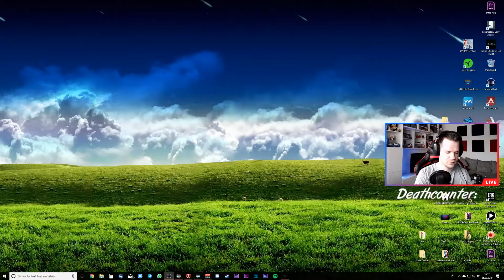SEKIRO | gameplay german | #008 | Let's Play SEKIRO deutsch (PC Ultra)